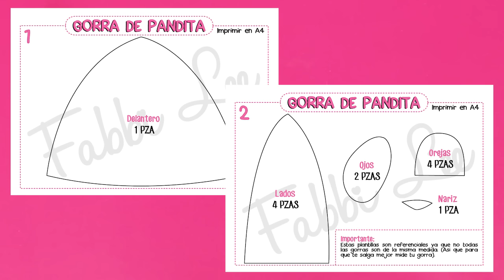DIY KAWAII ☆ HAZ TU GORRA DE PANDITA ☆ CUTE PANDA HAT (FÁCIL Y BARATO) l Fabbi Lee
Hola! Hola! ♡ Bienvenidos a Fabbi Lee ~ Hoy les enseñaré a hacer una manualidad muy fácil y económico, que es una gorra de pandita muy kawaii.

NUEVOS VIDEOS TODOS LOS MARTES Y SABADOS :D
COMPARTE Y DALE "LIKE" SI TE GUSTÓ ♡